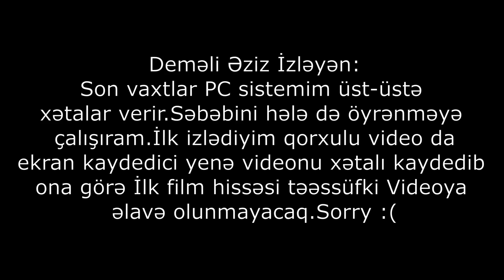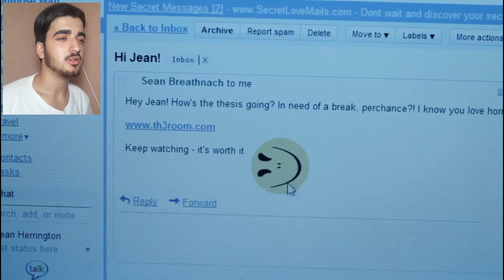ƏN GERİLİMLİ QORXU VİDEOLARI (Ürkütücü)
Hamıya salam dostlar mən Kənan.Bugün ən qorxulu qısa filmləri izlədim.Doğurdan da ürəyi ağıza gətirən videolar var.Daha çox bu cür və fərqli videolar dəvamı üçün kanalıma abunə olmağı,videoyu bəyənməyi və məni İnstagram'dan izləməyi unutmayın !

Qorxulu videolar,